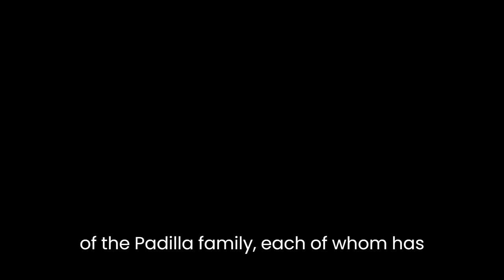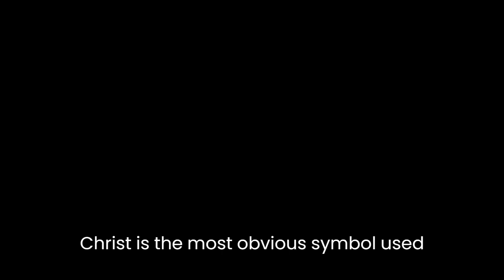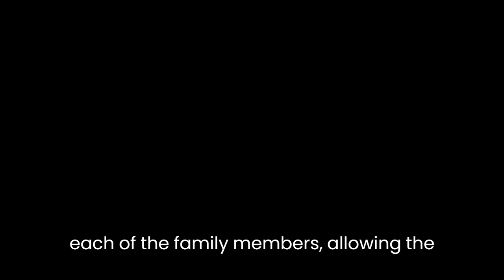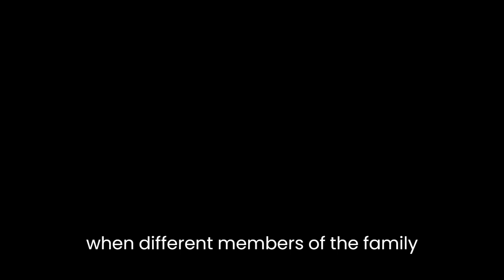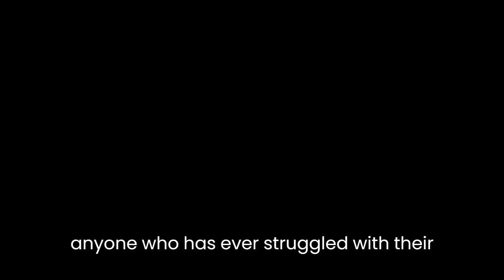"The Five Wounds" By Kristin Valdez Quade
"The Five Wounds" is a novel by Kristin Valdez Quade that revolves around a family from New Mexico, USA, with its patriarch, Amadeo Padilla, preparing for the reenactment of the crucifixion of Jesus Christ. The novel takes the reader through the struggles and challenges faced by each of the family members, including Amadeo, his daughter, Angel, his mother, Feloniz, and his son, Juan. It's a story about faith, redemption, and the search for identity in a changing world.The novel's central theme is the struggle for redemption in the face of sin and hardship. Quade portrays this struggle through the lens of the Padilla family, each of whom has their own personal demons to confront. Amadeo, the patriarch, is a recovering alcoholic who is trying to reconcile with his estranged daughter, Angel. Angel, on the other hand, is a teenage mother struggling to come to terms with her new role while trying to find her place in the world. Juan, the youngest son, is trying to navigate his way through adolescence and his own personal struggles while dealing with his father's expectations.One of the most prominent literary techniques used in the novel is symbolism. The reenactment of the crucifixion of Jesus Christ is the most obvious symbol used in the novel. It is a physical representation of the family's struggle for redemption and their efforts to make peace with their sins. The wounds of Christ represent the emotional wounds and scars that the Padilla family must confront in order to find redemption. The symbolism of the wounds is particularly powerful because it is a physical manifestation of the family's emotional pain, and their attempts to heal these wounds are a central theme of the novel.Another important literary technique employed in the novel is the use of multiple perspectives. The story is told from the points of view of each of the family members, allowing the reader to gain insight into their personal struggles and motivations. This technique allows the reader to empathize with each of the characters, even as they make choices that may not be universally agreed upon. For example, Angel's decision to have a baby at a young age is not universally accepted, but the reader can see why she made that choice and can sympathize with her struggles as a result.The novel also deals with issues of identity and heritage. The Padilla family is Mexican-American, and their struggle to reconcile their cultural heritage with the changing world around them is a central theme of the novel. Juan, for example, is grappling with his sexual identity, and his struggle to come out as gay is complicated by his cultural heritage and his father's expectations. The novel also explores the tensions between different generations within the family and the difficulties that arise when different members of the family have different ideas about what it means to be Mexican-American.In conclusion, "The Five Wounds" is a beautifully written novel that deals with complex themes of faith, redemption, and identity. Quade's use of symbolism, multiple perspectives, and exploration of cultural heritage makes the novel a compelling read. The characters are fully realized and their struggles are relatable and poignant. It is a story that will resonate with anyone who has ever struggled with their own personal demons and sought redemption.